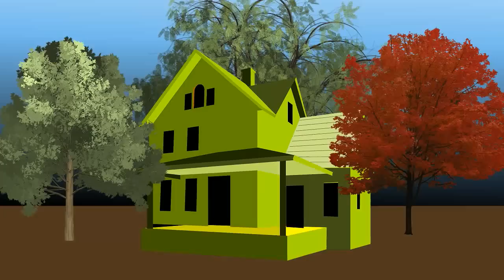This Kind Of Love Episode 44